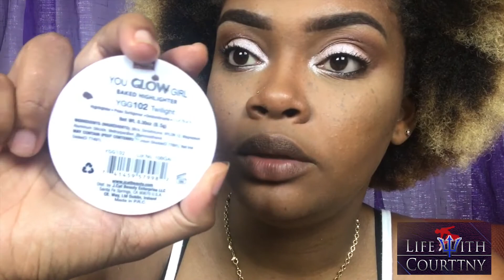Get Ready With Me | A Little About Me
Social Medias
Ig Lifewithcourttny
SnapChat Courttnny
Twitter Courttny